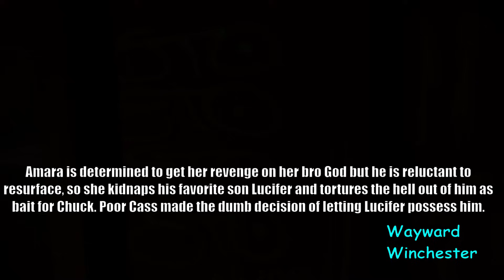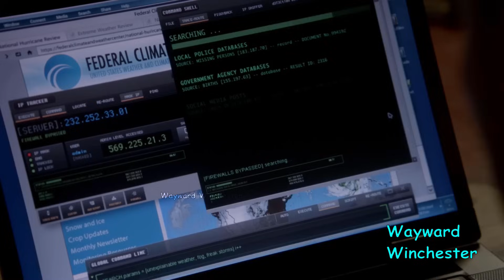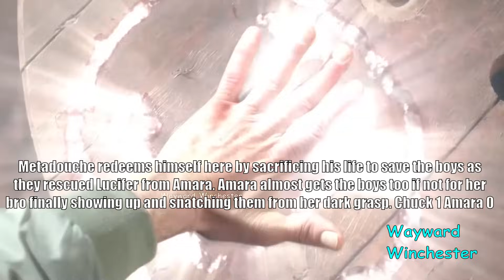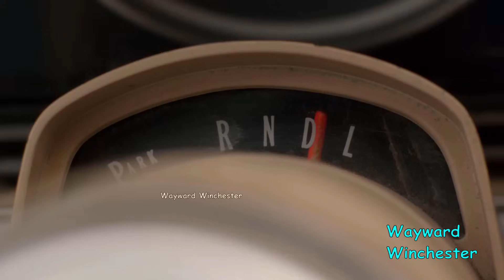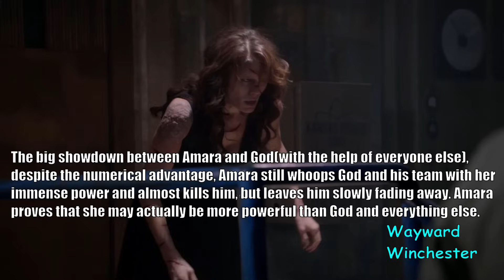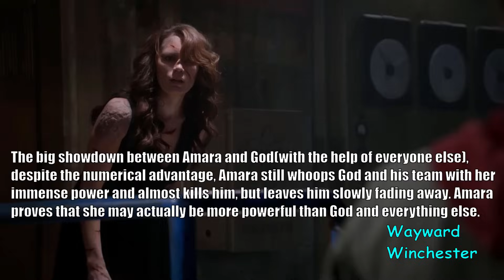God VS The Darkness | Amara Almost Kills God Then They Leave Our World - Supernatural Explored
Supernatural Explored - God VS The Darkness | Amara Almost Kills God Then They Leave Our World. In this video I explore God's complex relationship with his sister Amara, AKA The Darkness as they battle out their emotions on Earth.

My channel is focused on creating content about my favorite TV show Supernatural, from reactions to analysis videos, reviews, ending explained videos, top 10 lists, theories and everything in between.  Supernatural story follows two brothers (Sam and Dean Winchester) who are out to kill every evil thing in this world. When Dean was 4 yrs old and Sam only 6 months old; their mother (Mary) was killed, their father (John) was determined to find and kill the demon who killed his wife. Raising the boys as "HUNTERS" of all things evil. Their motto: SAVING PEOPLE, HUNTING THINGS, THE FAMILY BUSINESS. After John's death the boys continue the family business with the help of a few other hunters and Supernatural allies like the angel of the lord Castiel and king of b*ll Crowley, traveling cross country, killing as many monsters as possible and saving as many people as they can. And at the same time they learn that "Family don't end with blood". They will do whatever it takes to save each other and their "FAMILY". Going up against demons, vampires, werewolves, shapshifters, b*llhounds, Leviathans, Djinns, Ghouls, demigods, witches, Wraiths, Ghosts, Wendigos, spirits, Changelings, Jefferson Starships, Clowns, Scarecrow, the four horsemen, angels and even Archangels like Lucifer, Michael, Gabriel and Raphael among other things. They lose family and find new people they call family. They have gone to heaven for each other and will do it all over again. Cause that's what FAMILY does and "Family don't end with blood". Follow the adventures of the awesome Dean Winchester and Sam Winchester who lost his shoe and is deathly afraid of clowns, on their journey to avert the next apocalypse and save the world. Don't forget the number 1 rule: No chick flick moments!